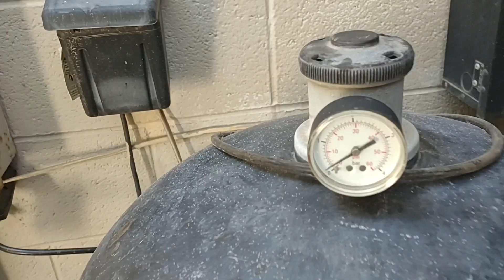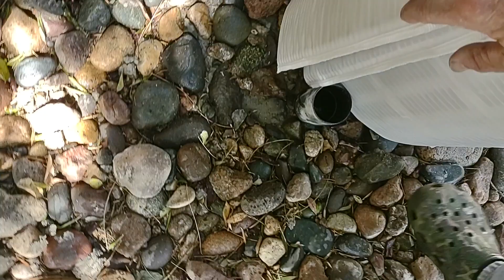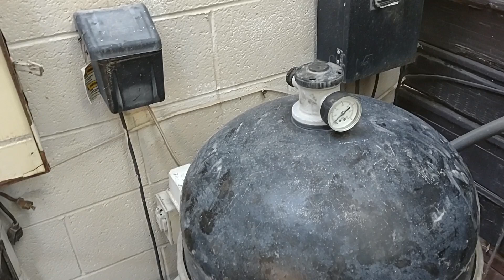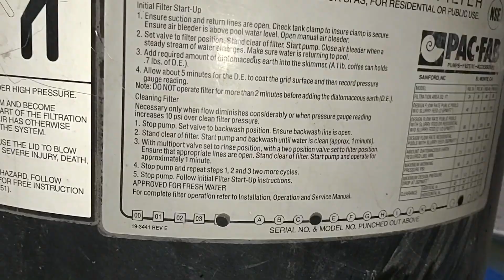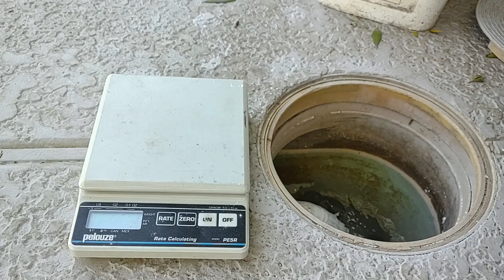Diatomaceous Earth (DE) Filter Rebuild with New Filter Grids - comprehensive instructions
This video shows you how to rebuild your DE (diatomaceous earth) pool filter.  Most of them are very similar, and mine is a (typical) 36 square foot filter housing.  I replace the filter grids, clean the housing and prep it for reassembly, and show you how to restart the system and add the proper amount of DE to your filter to restore it to like-new operation.